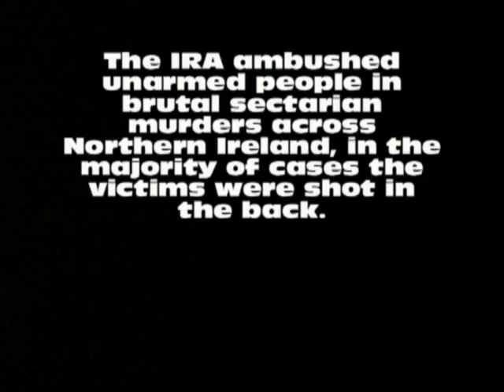Brothers talk about the brutal and sectarian IRA murder of their Father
Brothers talk about the brutal and sectarian IRA murder of their  Father. Protestant Trevor Elliott was gunned down outside a shop in Keady, County Armagh Northern Ireland 13 April 1983